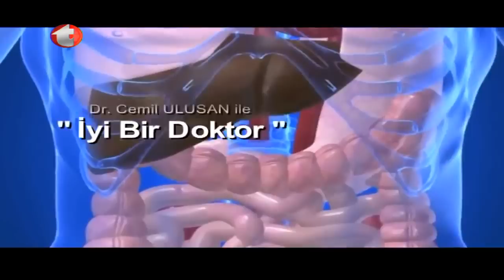Kalça Ağrısı -Erişkinlerde Kalça Problemleri - Prof.Dr. İbrahim Tuncay - İyi Bir Doktor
26.04.16 tarihli yayın

UzmçDR. Cemil ULUSAN'ın konuğu:
Ortopedi ve Travmatoloji Uzmanı
PROF. DR. İbrahim TUNCAY